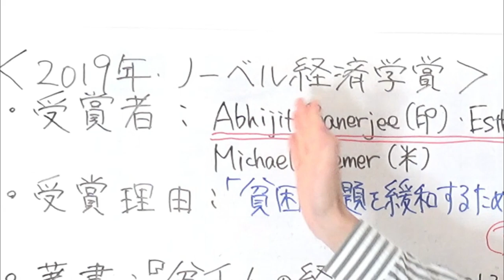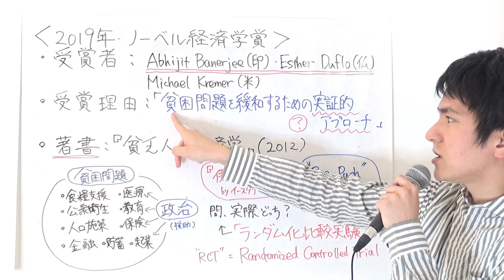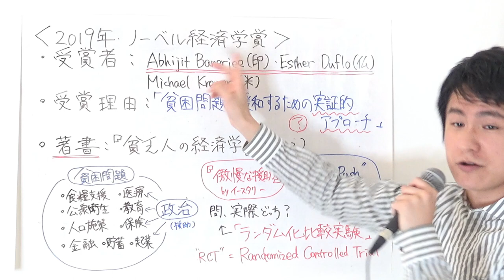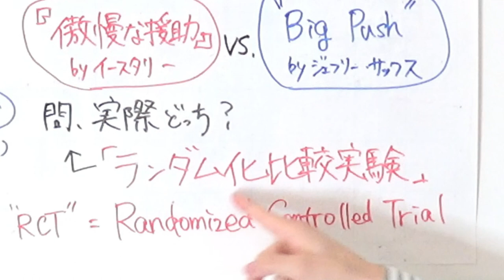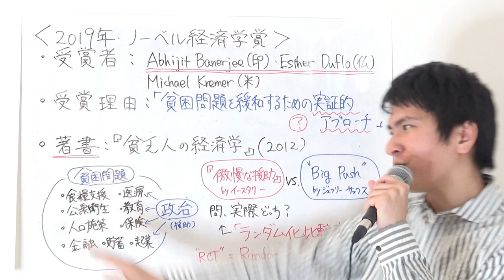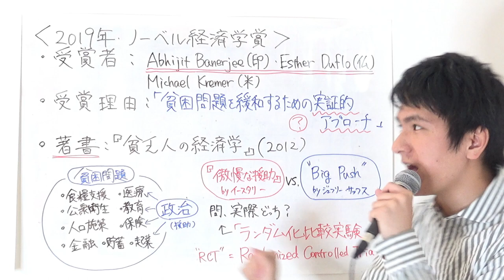【インド人が受賞】東大経済卒による、2019年ノーベル経済学賞解説【貧乏人の経済学】 / 2019 Nobel Economic Science Prize - Abhijit Banerjee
Namaste Everybody! チャロブラのさわじです。
今回の講座では2019年のノーベル経済学賞を特集します。受賞したのはインド出身のバネルジー教授を含む3名ということで、「インドネタ」として解説してみました。
著書『貧乏人の経済学』は1,000ページ以上にわたる大著です。東京大学経済学部卒のさわじが、頑張って10分ちょっとにまとめてみました。

Namaste Everybody! This is Sawaji from Chalobrothers.
Abhijit Banerjee, Professor in MIT who is originally from India, and two co-researchers got the Nobel Prize in 2019 for their contribution on Economic Sciences, especially in the space of global poverty issue.
This time, I was going to summarize what their thoughts are, and what was the real "value-add" to the world.

バネルジー・デュフロ夫妻の受賞インタビュー

参考文献：『貧乏人の経済学ーもう一度貧困問題を根っこから考える』（2012）
アビジット・V・バネルジー (著), エスター・デュフロ (著), 山形 浩生 (翻訳)